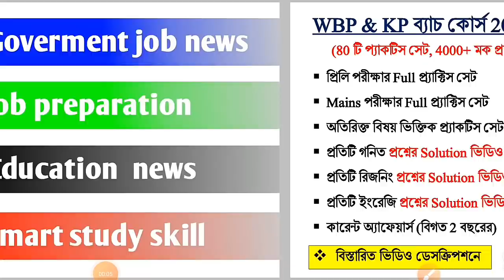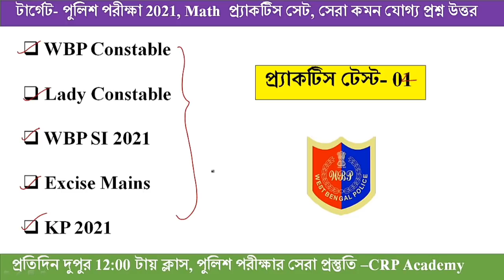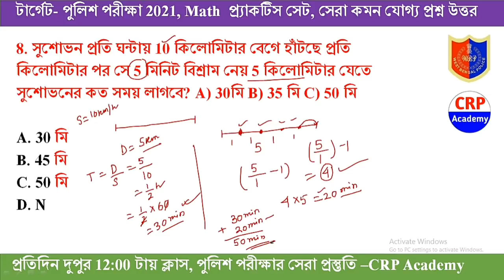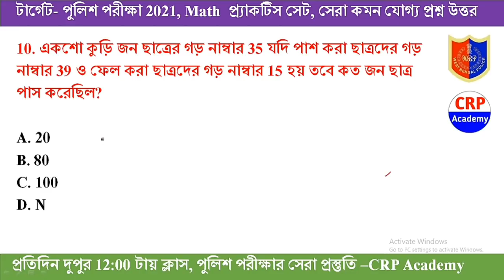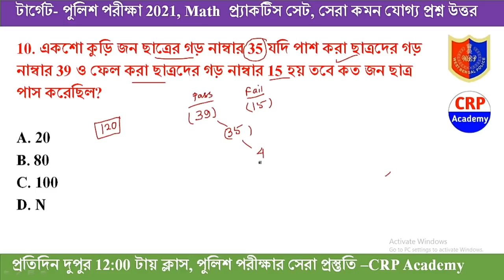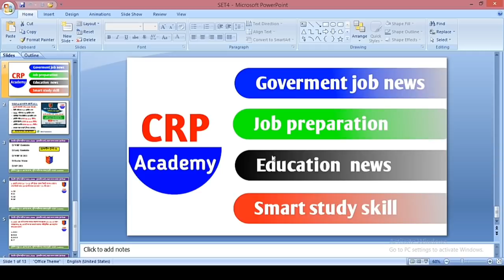WBP & KP 2021 গণিতের ক্লাস 04 | Wbp Constable & Wbp SI 2021 | Wbp Math Practice Set | WBP Exam 2021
🇮🇳 জয় হিন্দ বন্ধুরা, শীঘ্রই কলকাতা পুলিশের প্রায় 2500 টি শূন্যপদে বিজ্ঞপ্তি বের হতে চলেছে।

👉 ক্লাস শুরু হবে- 10 জুলাই
👉 ভর্তির শেষ তারিখ- 9 জুলাই
👉 কোর্স ফি- 1000/-
👉 স্পেশাল অফার- 599/- (40% ছাড়)

👉১. প্রিলি পরীক্ষার 10 টি Full প্রাক্টিস সেট (উত্তরপত্র সহ)
👉২. Mains পরীক্ষার 10 টি Full প্রাক্টিস সেট (উত্তরপত্র সহ)
👉৩. অতিরিক্ত 30 টি Gk প্রাক্টিস সেট (উত্তরপত্র সহ)
👉৪. অতিরিক্ত 10 টি গণিত প্রাক্টিস সেট (উত্তরপত্র সহ)
👉৫. অতিরিক্ত 10 টি রিজিনিং প্রাক্টিস সেট (উত্তরপত্র সহ)
👉৬. অতিরিক্ত 10 টি English প্রাক্টিস সেট (উত্তরপত্র সহ)
👉৭. প্রতিটি গনিত প্রশ্নের সলিউশন ভিডিও
👉৮. প্রতিটি রিজনিং প্রশ্নের সলিউশন ভিডিও
👉৯. প্রতিটি ইংরেজি প্রশ্নের সলিউশন ভিডিও
👉১০. কারেন্ট অ্যাফেয়ার্স (বিগত 2 বছরের)

👉 ১. এই কোর্স করানো হবে টেলিগ্রাম অ্যাপের মাধ্যমে। সমস্ত প্র্যাকটিস সেট দেওয়া হবে।
👉 ২. এই কোর্সে যুক্ত হতে 599/- টাকা পেমেন্ট করতে হবে। পেমেন্টের লিংক উপরে দেওয়া আছে।
👉 ৫. হোয়াটসঅ্যাপে পেমেন্টের স্ক্রিনশট পাঠালেই আমরা দ্রুত, আপনাকে আমাদের ব্যাচ কোর্সের টেলিগ্রাম প্রাইভেট গ্রুপে যুক্ত করে নেব।